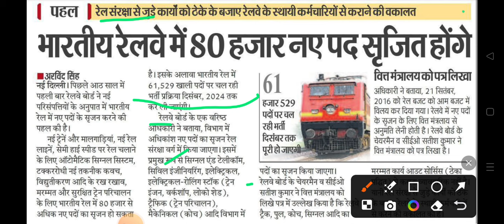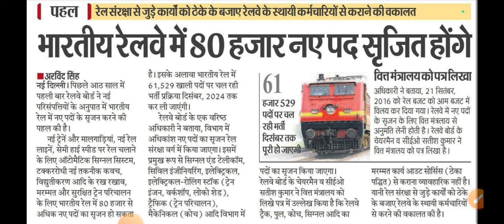रेलवे ग्रुप डी में 80 हजार पदों पर होंगी भर्ती |rrb group d new vacancy 2024|iti group d vacancy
रेलवे ग्रुप डी में ITI लागू हुआ|railway new vacancy 2024|rrc group d new vacancy 2024|October Notice

railway group d 2024 age limit
railway group d 2024 post preference
which post is 10th level on rrc group d
rrb group d ki bharti 10th par aayegi ya iti par
railway group d qualification update
railway group d new recruitment
railway group d syllabus
railway group d qualification
railway group d age criteria  railway group d age relaxation
railway group d fee
railway group d selection process
railway group d cbt syllabus
railway group d physical
railway group d physical details
railway group d physical me kya kya hota hai
railway group d ki nayi bharti kab aayegi
railway group d vacancy updates
railway group d vacancy details
railway group d 10th pass vacancy kab aayegi
railway group d me kon kon si post hoti hai